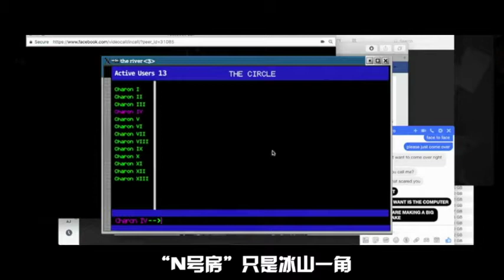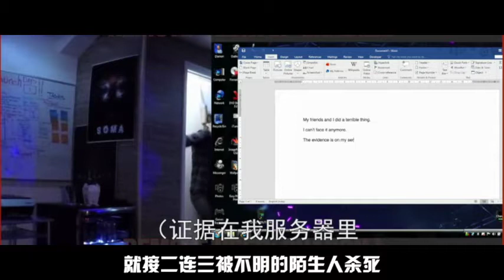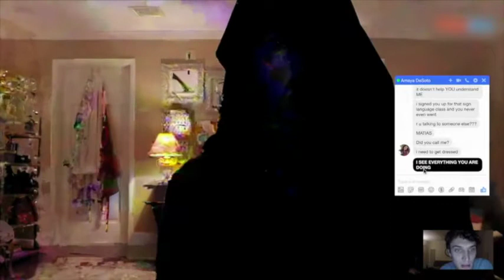“N号房”只是冰山一角？这些电影早已预示了问题的存在